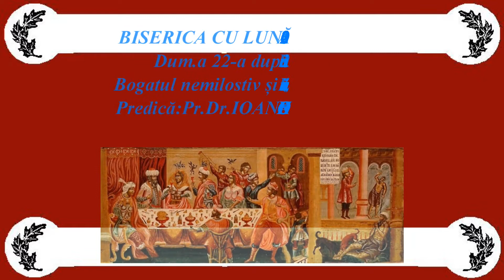30.10.2022 Bogatul nemilostiv si saracul Lazar - Pr. Dr Ioan Codorean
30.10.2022  Bogatul nemilostiv si saracul Lazar - Pr. Dr Ioan Codorean